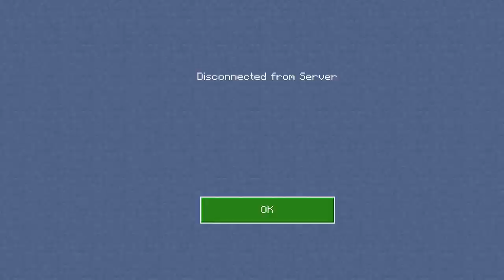Nethergames The Bridge First Experiences (Minecraft Bedrock Edition)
In this video I play the new Nethergames mode which originated on Hypixel: The Bridge! It's a really fun game and I show me and my friend Jackisafati's first experience with the game!

If you want tips ask in the comments